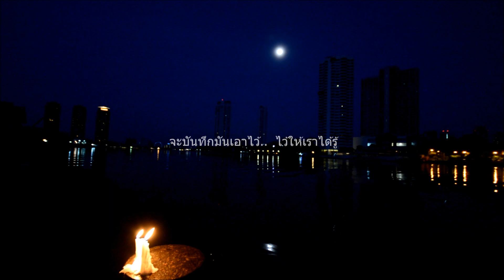Nostalgia - เพียงฉันเพียงเธอ [Lyric Video]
Artist : Nostalgia
Label : Newlights Production

Nostalgia คือโปรเจ็คต์เดี่ยวของ กราฟ สมาชิกมือกีตาร์วง Merry go round
การทำเพลงในครั้งนี้ถือว่าเป็นการบันทึกความทรงจำ ที่ครั้งหนึ่งได้เคยเกิดขึ้นในช่วงเวลาของชีวิต
เอาไว้กลับมามองจากอนาคตข้างหน้า ได้เห็นความคิดของตัวเองในวันนั้นๆที่เลยผ่านมา

"ถึงแม้เหตุการณ์จะพาเราให้เราต่างหมุนไปไกลกันสักเพียงไหน
แต่ราตรีที่เคยผ่านยังคงสวยงามและชัดเจนในใจอยู่เสมอ
เช่นเดียวกับความรักที่ยังอยู่ในใจเรา เช่นเดียวกับเรื่องราวที่อยู่ในบันทึกของเรา"

ในดวงตาที่ฉันจ้องมองอยู่
ในรอยยิ้มที่ฉันเผ้ามองดู
ช่างงดงามกว่าสิ่งสิ่งไหนที่เคยได้ดู
เธอรู้.. รู้ว่าฉันคิดอย่างไร

ในรอยยิ้มที่เธอยิ้มมาให้
อิงแอบหัวใจ เอาไว้แนบกายกัน
ช่างสุขเหลือเกินไม่ต้องค้นหาคำบรรยายให้กัน
ฉันรู้.. รู้ว่าเธอคิดอย่างไร

ในคืนนี้.. มีดาวอยู่เต็มฟ้าพร่างพรายให้กัน
ในคืนนี้.. น้ำวังและดนตรีบรรเลงให้เราสุขใจ
ในตอนนี้ไม่มีผู้ใด แค่สองเรา
มีเพียงฉันเพียงเธอ

อยากหยุดเวลาตอนนี้ไว้ให้นาน
ไม่อยากให้ผ่านเลยไปแม้นาที
กลัวความรู้สึกในคืนคืนนี้มันจางหายไป
จะบันทึกมันเอาไว้ ไว้ให้เราได้รู้

ถึงในพรุ่งนี้เราจะต้องไกล
แม้จะคิดถึงและเหงาเพียงใด